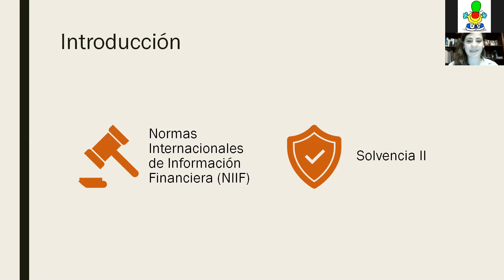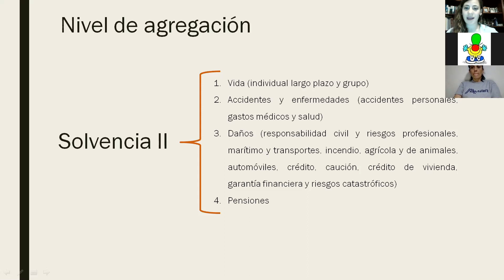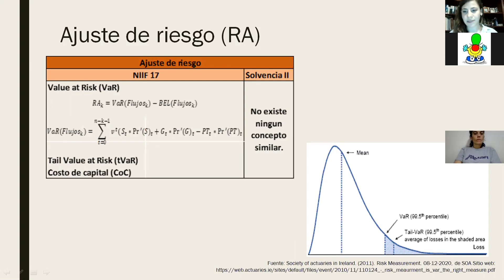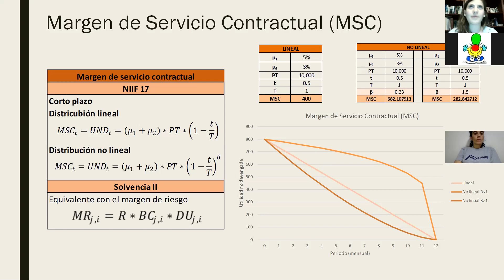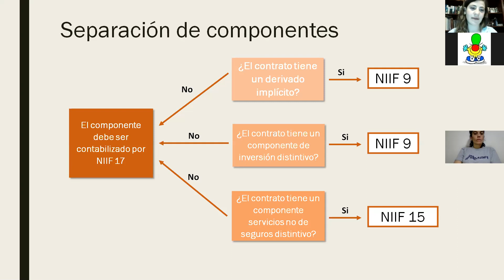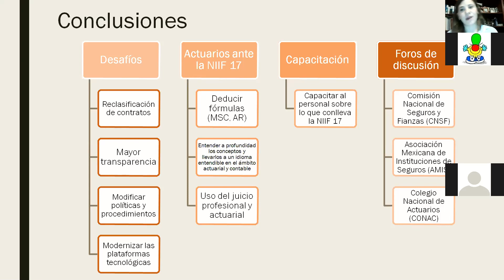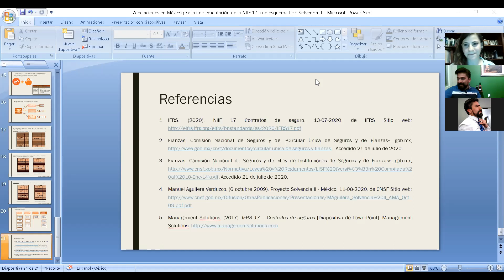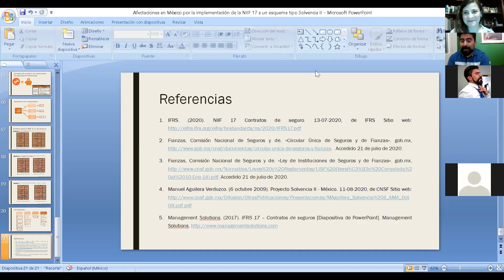Afectaciones en México a partir de la implementación de la NIIF 17 en un esquema de Solvencia II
En esta Jornada de Actuarización del diciembre de 2020, la Act. Christianne Guraieb presenta el trabajo que realizó junto con la Maestra Dalia Bass sobre la imposibilidad de aplicar la NIIF17 en nuestro país.